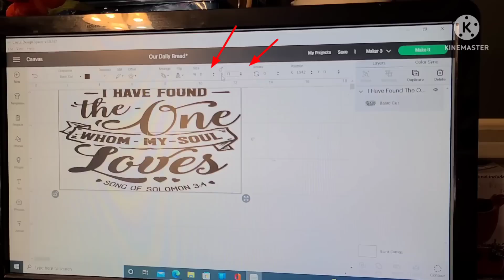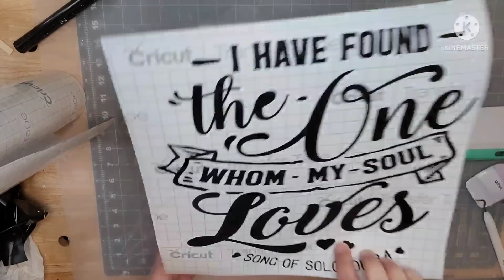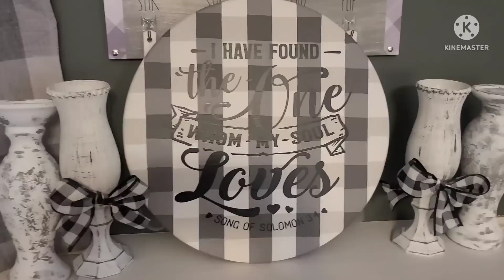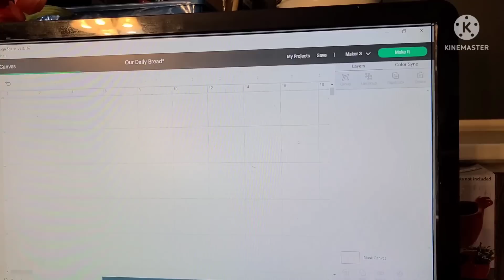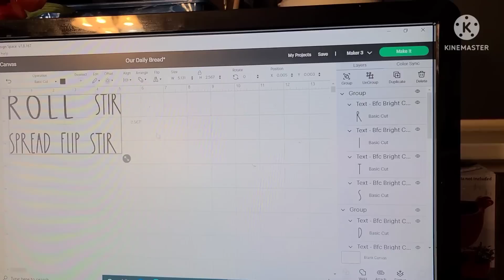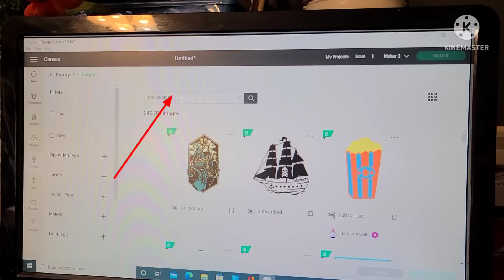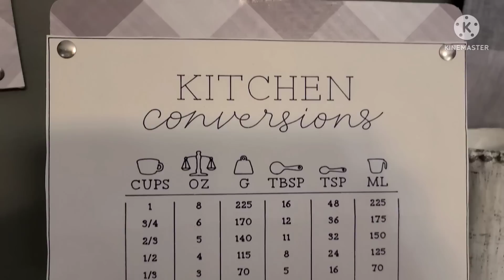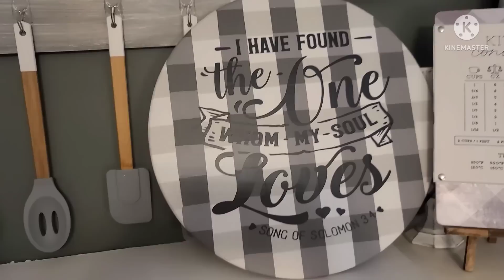Cricut Explore Air 2 and Cricut Easy Press Subscribers Giveaway.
Amazon Store

Instagram-Kathy Jo Diys

Solawood Flowers
Solawood Discount

Bug Vacuum-Amazon

black jute cord
burlap

Folkart Wood Tint

Miniature Hinges

Fiskars Finger Knife

Mr. Pen- Compass Circle Cutter,...